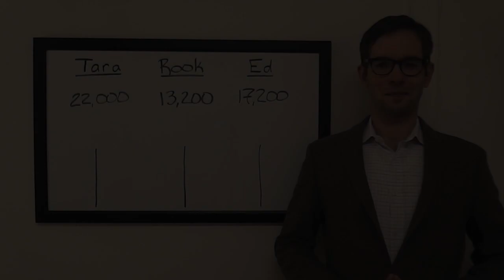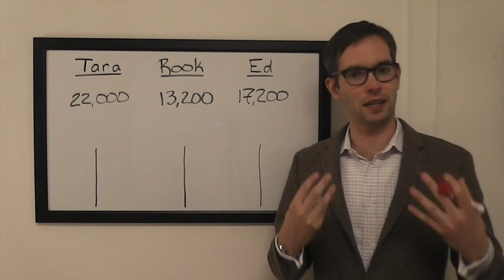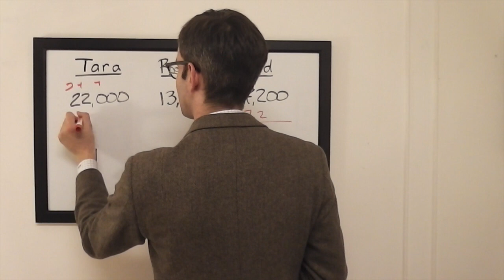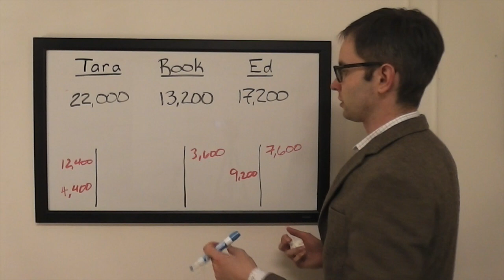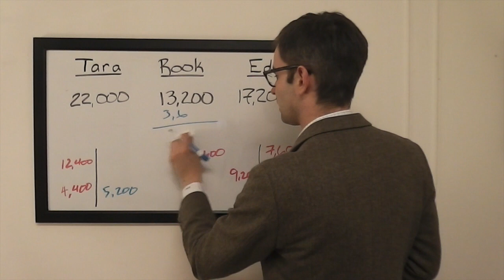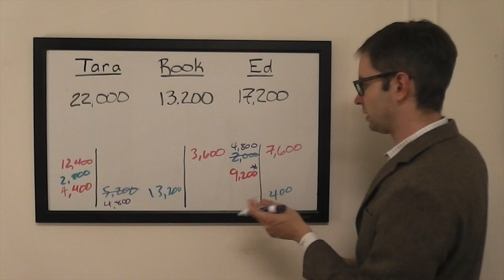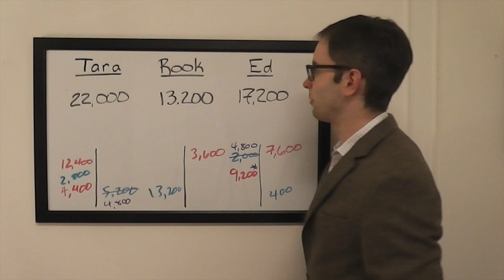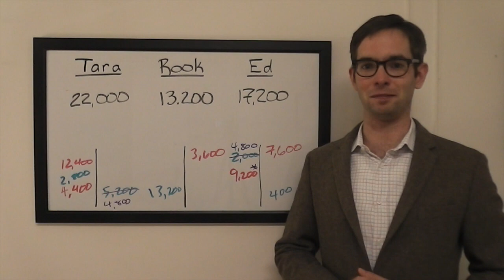The Final Wager – Monday, September 14, 2015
2003 Jeopardy! College Champion Keith Williams breaks down the wagering for the match Tara Anderson vs. Rook Thomas Hine vs. Ed Kim, which first aired September 14, 2015.